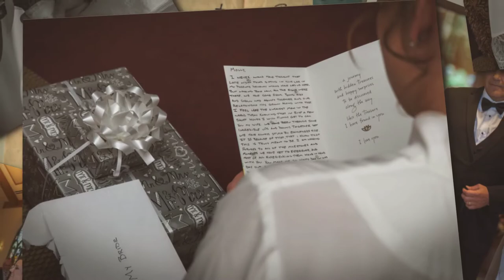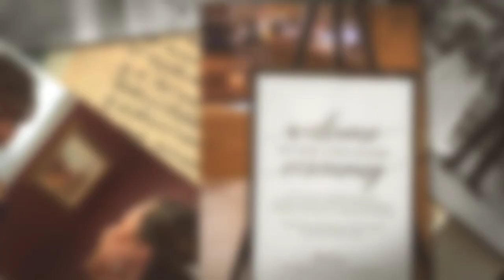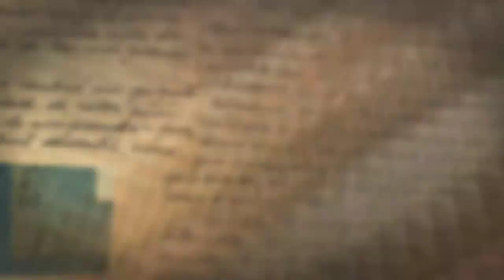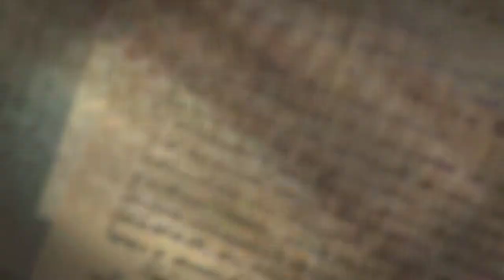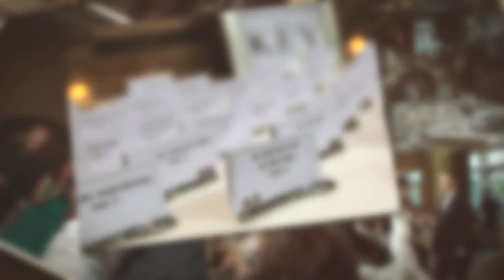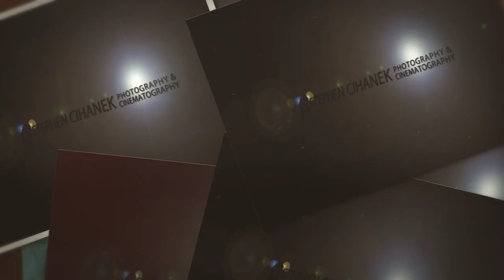Molly and Brian